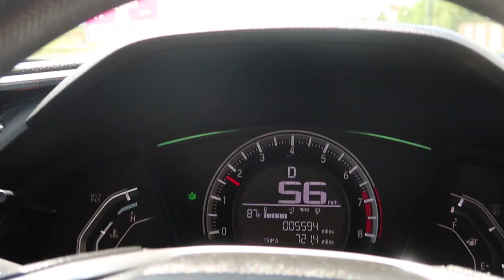IS SHE BACK?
IS BIT BACKJ?!!?!3j2bife BIT' SOLO?!

comment "I am a cornster" if you want a better rank than just the public rank on my discord! leave a like because i need approval from other humans

( I WONT BE ON UNTIL LATER BUT YOU CAN JOIN AND WAIT OR JUST IDK JOIN THO ITD BE SUPER COOL TALKING TO U )

Music Used in this video:

- Logan Paul - Help Me Help You (Garabatto Trap Remix)